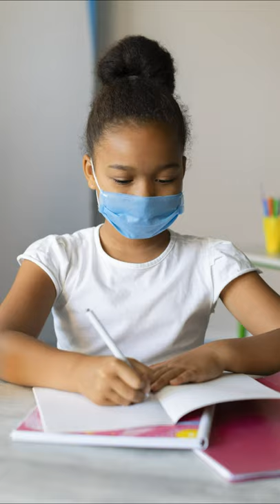Essential Role of an EFL Teacher: Role Model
Are you an EFL teacher? Watch this video to learn more about your main responsibilities in the EFL classroom. It's crucial for early career an early career teacher and for EFL professionals.